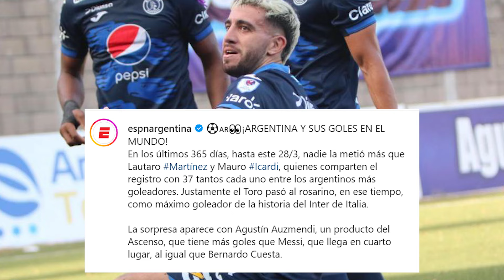EN ESPN RESALTAN QUE AGUSTÍN AUZMENDI SUPERA A MESSI Y ES DE LOS MÁXIMOS GOLEADORES😱